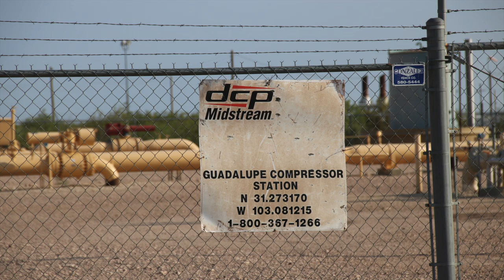DCP Midstream Guadalupe Compressor Station, Pecos County, TX (June 2017)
DCP Midstream
Guadalupe Compressor Station
Pecos County, TX
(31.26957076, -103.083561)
Filmed 6/25/2017